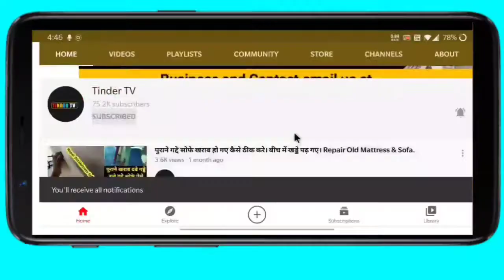Helicopter ride Landing and Air Shot || Mountain view .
Helicopter Landing at Gobind ghaat Gurudwara front on landing pad.

you can use this Video any where put my channel link in your video description.